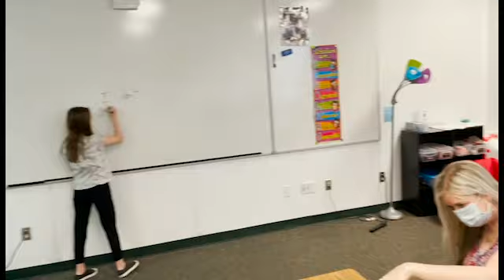KDUR: End of the Year Bonus Episode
Good morning DIS, this is KDUR! Welcome back! We hope that you enjoy this short bonus episode of KDUR. Tomorrow will be the second installment of our KDUR Bloopers from the 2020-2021 school year! Have a great day and we'll see you around campus. Bye!